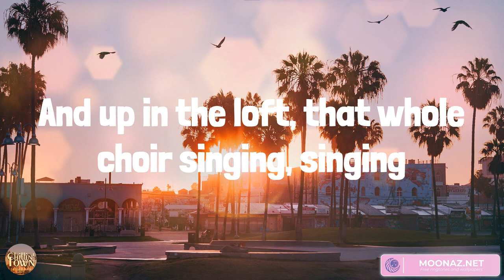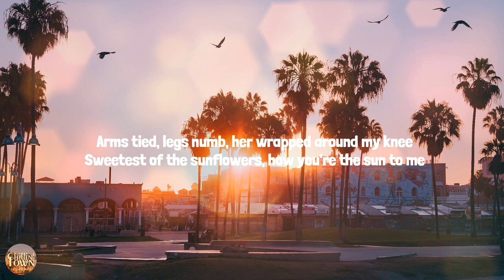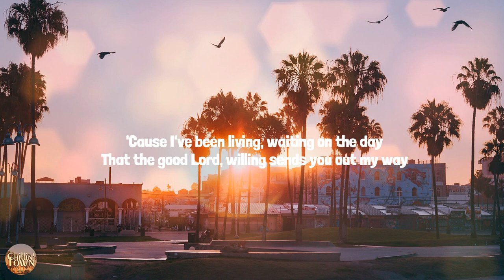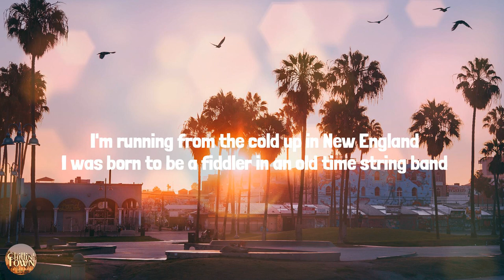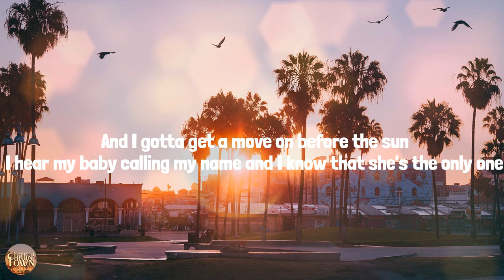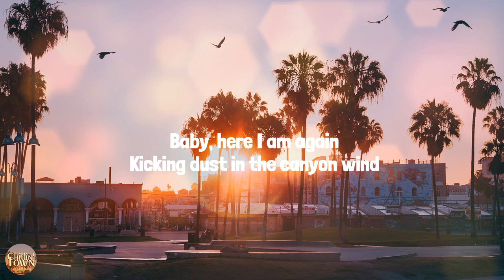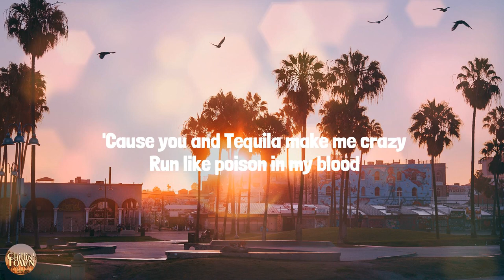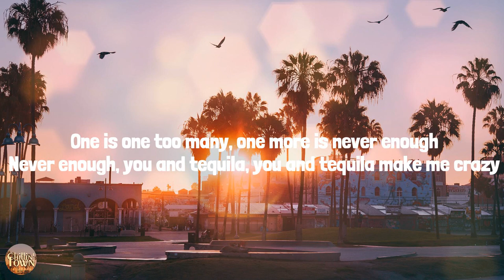Church Bells - Country music playlist 2023 - Carrie Underwood, Zach Bryan, Darius Rucker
Church Bells - Country music playlist 2023 - Carrie Underwood, Zach Bryan, Darius Rucker, Kenny Chesney

00:00 Carrie Underwood - Church Bells
03:13 Zach Bryan - Sun to Me
05:56 Darius Rucker - Wagon Wheel
10:54 Kenny Chesney - You and Tequila (feat. Grace Potter)

Jenny grew up wild, like a blackfoot daisy
Out in the shack with a blue tick hound
Broke as hell, but blessed with beauty
The kind that a rich man can't turn down
She caught the eye of an oil man dancing
One summer night in a dime store dress
She had the looks, he had the mansion
And you can figure out the rest
It was all roses, dripping in diamonds
Sipping on champagne
She was all uptown, wearing that white gown
Taking his last name
She could hear those church bells ringing, ringing
And up in the loft, that whole choir singing, singing
Fold your hands and close your eyes
Yeah, it's all gonna be alright
And just listen to the church bells ringing, ringing
Yeah, they're ringing
Jenny was hosting Junior League parties
And having dinner at the country club
Everyone thought they were Ken and Barbie
But Ken was always getting way too drunk
Saturday night, after a few too many
He came home ready to fight
And all his money could never save Jenny
From the devil living in his eyes
It was all bruises, covered in makeup
Dark sunglasses
And that next morning, sitting in the back pew
Praying with the baptist
You just listen to the church bells ringing, ringing
Yeah, they're ringing
Jenny slipped something in his Tennessee whiskey
No law man was ever gonna find
And how he died is still a mystery
But he hit a woman for the very last time
Standing there in a black dress singing, singing
Yeah, they're ringing